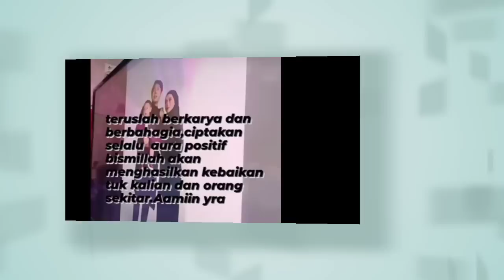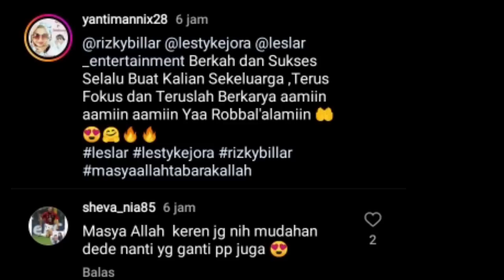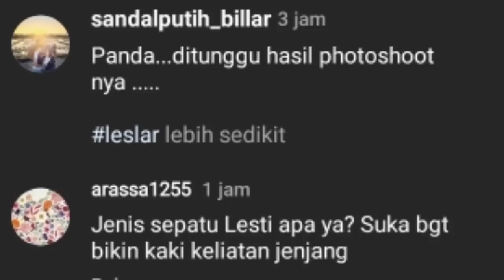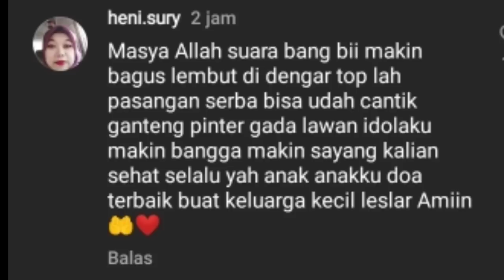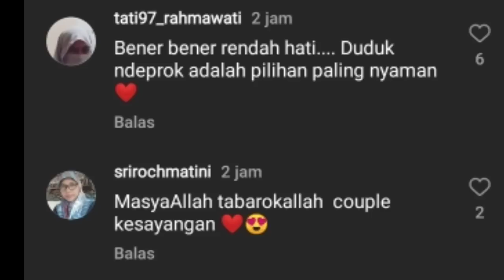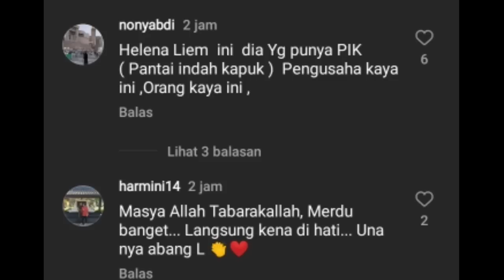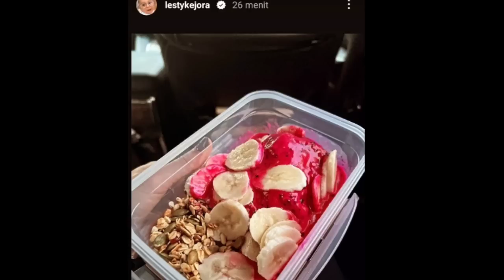MASYA ALLAH SIKAP RENDAH HATI LESLAR LANGSUNG TUAI PUJIAN CICI HELENA LIM SAMPAI KATAKAN INI